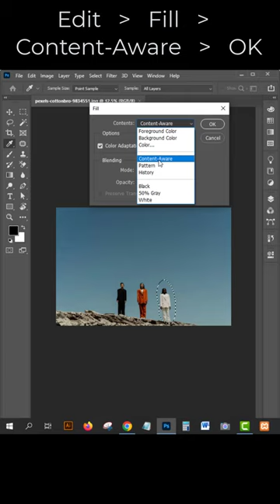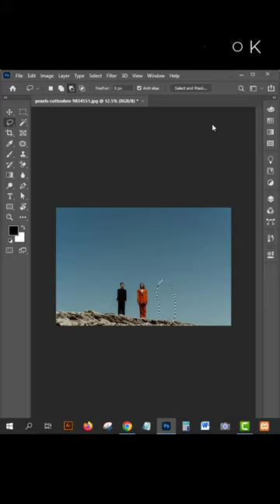1 Minute Magic | Remove Anything in Photoshop | Content-Aware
Published by Md. Matiur Rahman Chowdhury, M.Sc (Chemistry), Chittagong University, Bangladesh.
Video Editor

In my Channel Amusement 365, I upload Photoshop, Illustrator, Video Editing, Animation and Misc. Magic Tips/Tutorials /videos etc.
In this video, I used Adobe Photoshop CC 2020 version

This video has been uploaded covering the following points:
কীভাবে মাত্র ১ মিনিটে ফটোশপে কোন ছবি খথকে ছিু রিমুভ করা যায়?
Very easy trick and tips
Quick  Removing object  in Photoshop
Super Removing object in Photoshop for beginners
Super Quick Removing object in Photoshop for advance learners
Less than 60 seconds Removing object in Photoshop Bangla Tutorial
Removing object in  Photoshop in 1 minute or less
Magic Removing object in Photoshop in 1 minute or less
How to Removing object using Content-Aware in Photoshop
How to use Removing object in photoshop
Removing object before and after
Channel Masking in adobe photoshop